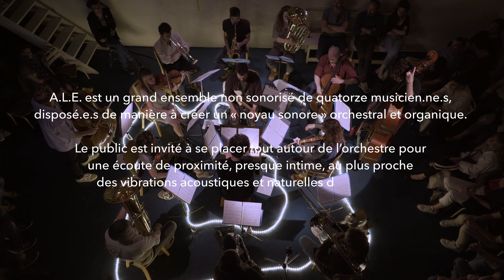2023 PAUL JARRET A.L.E. (Acoustic Large Ensemble)- Extraits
Paul Jarret A.L.E (Acoustic Large Ensemble) - Création 2023
Concert de pré-création le 25 mai 2023

Guitare et compositions - Paul Jarret
Harmonium - Thibault Gomez
Trompette - Hector Lena-Schroll
Trombone - Balthazar Bodin (titulaire Jules Boittin)
Tuba 1 - Fabien Debellefontaine
Tuba 2 - Fanny Meteier
Saxophone ténor - Maxence Ravelomanantsoa
Clarinette basse - Élodie Pasquier
Violon - Fabiana Striffler
Violon alto - Maëlle Desbrosses
Nyckelharpa - Éléonore Billy
Violoncelle - Bruno Ducret
Contrebasse 1 - Alexandre Perrot
Contrebasse 2 - Étienne Renard
Vidéo: Nina Cholet

Enregistrement réalisé le 25 mai 2023 à l'Atelier du Plateau (Paris)

Production: collectif Pégazz & l'Hélicon

Coproductions:
Maison de la Musique de Nanterre - scène conventionnée d'intéret national - art et création pour la musique
Pannonica - scène Jazz & musiques Improvisées - Nantes
Musiques au Comptoir
Atelier du Plateau

Avec le soutien de la DRAC IDF, la Spedidam, le Département du Val de Marne, la Ville de Paris, le CNM, la Sacem, l'ADAMI